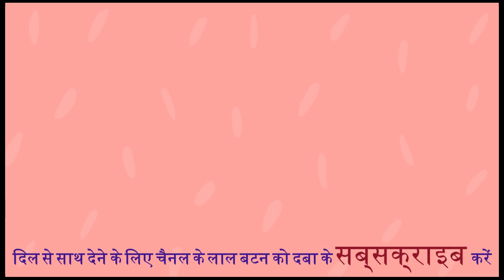फ्रूट चाट- Fruit Chat-Creamy Fruit Chaat Recipe- Ramadan Special-Ramadan Recipes- Healthy Recipe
को टच करके हमारे परिवार के सदस्य बन जाएँ - को टच करके हमारे परिवार के सदस्य बन जाएँ

Sweet Corn Masala Idli Recipe - Corn Recipe - Corn Idli Recipe - Rava corn idli - इडली रेसिपी
Ram ladoo || दिल्ली का फेमस स्ट्रीट फूड राम लड्डू | Street food | Ram laddu recipe
 𝟓 𝐌𝐢𝐧𝐮𝐭𝐞 𝐦𝐞 𝐊𝐮𝐫𝐤𝐮𝐫𝐢 𝐑𝐚𝐬𝐢𝐥𝐢 𝐉𝐚𝐥𝐞𝐛𝐢 𝐑𝐞𝐜𝐢𝐩𝐞 𝐇𝐢𝐧𝐝𝐢 - कम❤️सामान❤️में❤️जलेबी❤️की❤️विधि❤️हलवाई❤️वाली❤️जलेबी
Shahi Tukda | पुरानी दिल्ली का शाही टुकड़ा | Jama masjid Shahi Tukda | शाही टूकड़ा | eid special
हमारे मेंबर बन सकते हो मेंबर बनने के लिए इस लिंक को क्लिक करो
मूंग दाल वड़ा (Moong Dal Vada Recipe 15 auguest special diss idli with three colors
How to make punjabi dal makhani Channel Direct Link to Video